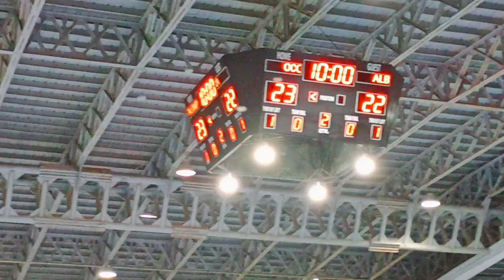Best highlights Pinoy step FINAL GAME INTER TOWN BASKETBALL TOURNAMENT ALBUERA VS PALOMPON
FINAL GAME INTER TOWN BASKETBALL TOURNAMENT ALBUERA VS PALOMPON